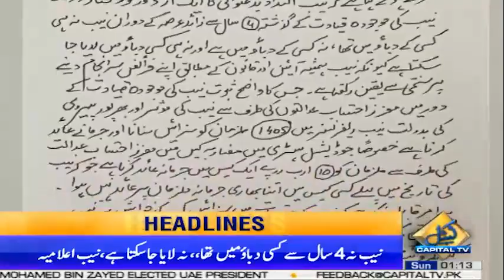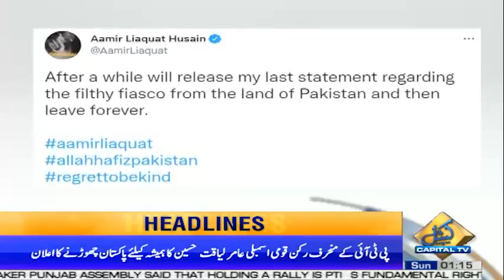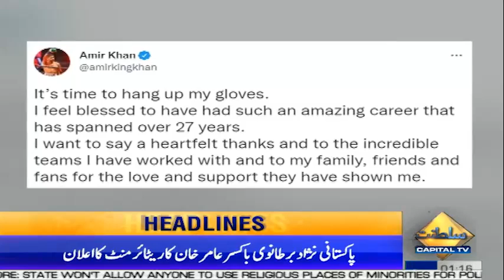01 AM Headlines |15 May 2022 | Capital TV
01 AM Headlines |15 May 2022 | Capital TV